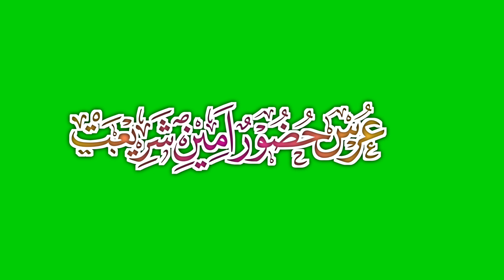Urs E Huzoor Ameen E Shariat || Urdu Calligraphy(2)